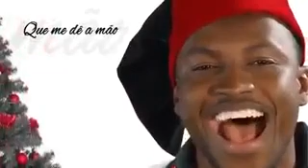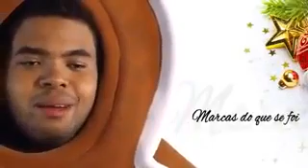27 de dezembro de 2015